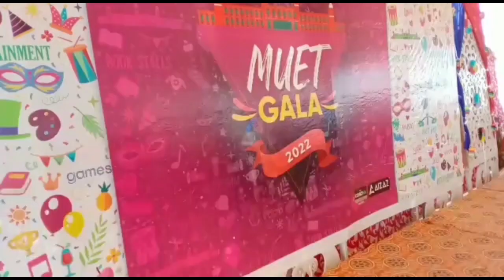MUET Gala in Mehran Engineering University Jamshoro report By Chandio Hakim